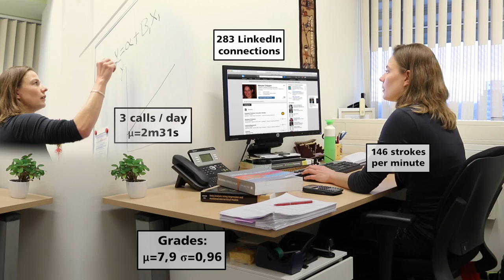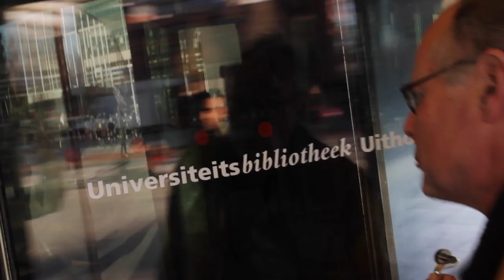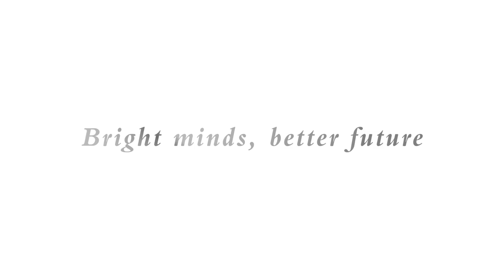Nominees and winner Teacher of the Year Award 2015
• Dr. Ben de Pater is a lecturer at the Faculty of Geosciences for more than 30 years. He is probably one of the most well-known teachers in the degree programmes of Human Geography and Planning. There is yet to be found a bachelor’s student who has not attended one of his classes. Students praise Ben for his passionate way of teaching and his expertise of the subjects he teaches. The amount of books and papers in his room might look overwhelming, but his students praise his classes as being well structured, clear, with a common thread and depth. And Ben doesn’t use Powerpoints, Prezi’s or other digital means to get his message across.

Ben is not only a great teacher, but has also written numerous articles and books on Human Geography.

In addition, Ben de Pater has played a crucial role in improving and renewing courses and curricula. He aligns his courses to current issues, relates in his lectures to challenging societal dilemmas and continuously triggers students to improve themselves. He creatively and actively contributes to discussions on curricula in both bachelor and master phases, for example in the recent process of redeveloping the master Human Geography. Moreover, he innovatively bridges the disciplines within Geosciences as he is the founding father of several Geosciences-wide courses, amongst them the course “Bedreigde Aarde” (Endangered Earth).

Ben, the jury is very impressed by your dedication to teaching, the inspiration you are to students and your contributions to the Geosciences education as a whole. After more than 30 years of exceptional teaching, we are very honoured to award you the title Teacher of the Year 2015!